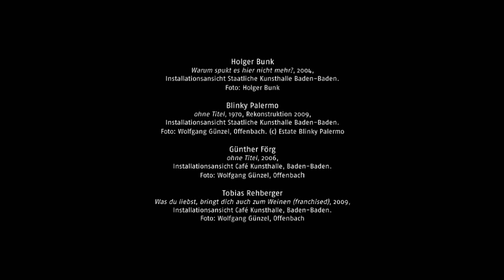Podiumsgespräch mit den ehemaligen Direktor:innen der Staatlichen Kunsthalle Baden-Baden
Johan Holten im Gespräch mit den ehemaligen DirektorInnen der Staatlichen Kunsthalle Baden-Baden:

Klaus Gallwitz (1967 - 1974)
Hans Albert Peters (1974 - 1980)
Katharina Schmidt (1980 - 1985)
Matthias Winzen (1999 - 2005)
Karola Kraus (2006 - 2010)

Dieses Gespräch wurde am 19. Juli 2013 in der Staatlichen Kunsthalle Baden-Baden im Rahmen der Eröffnung der Ausstellung "Auf Zeit. Was hinter dem Putz steckt" (20. Juli - 27. Oktober 2013) aufgenommen.

Kamera:
Simon Quack
Martin Lorenz

Schnitt:
Martin Lorenz

Redaktion:
Regine Ehleiter

© Staatliche Kunsthalle Baden-Baden, 2013